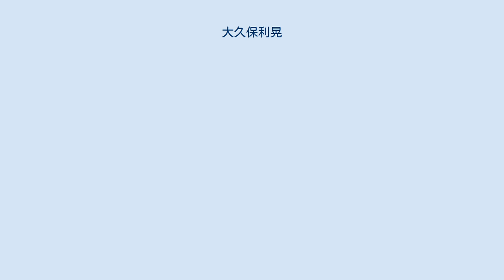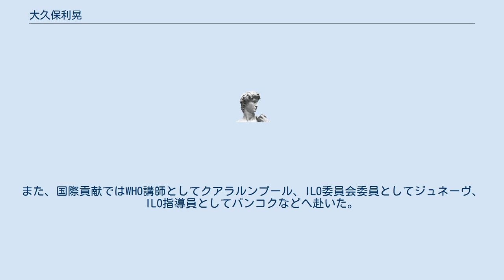大久保利晃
大久保 利晃（おおくぼ としてる、1939年 - ）は日本の医師、医学者、医学博士。
元産業医科大学学長。
専門は公衆衛生学。
大久保利通の子孫。
1966年に慶應義塾大学医学部を卒業した。
1967年から1977年に慶應義塾大学医学部衛生学・公衆衛生学助手・講師を経て、1977年から1983年に自治医科大学医学部衛生学助教授になった。
1983年から産業医科大学環境疫学研究室教授に就任した。
1997年 - 2002年に産業医実務研修センター所長、1999年 - 2002年に副学長となった後に、2002年 - 2005年に産業医科大学学長を務めた。
その後、財団法人放射線影響研究所理事長などを歴任した。
 1978年に医学博士（慶應義塾大学）を取得。
1981年にカリフォルニア大学ロサンゼルス校公衆衛生学部疫学部門客員教授として留学した。
また、国際貢献ではWHO講師としてクアラルンプール、ILO委員会委員としてジュネーヴ、ILO指導員としてバンコクなどへ赴いた。
 学協会では、日本衛生学会評議員、日本産業衛生学会理事、日本公衆衛生学会会員、日本疫学会会員になり、国際的には英国王立医師会名誉評議員、国際労働衛生協会理事、ラマツィーニ・コレギアム会員を務めた。